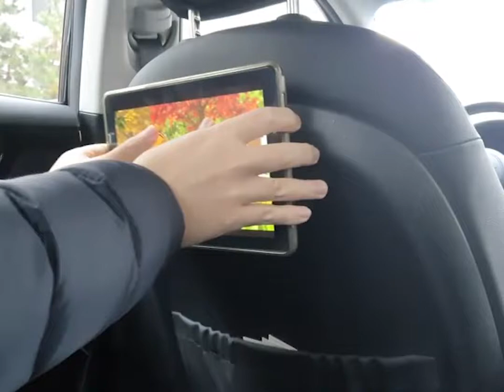중량무시 실리콘테이프 3M 영상